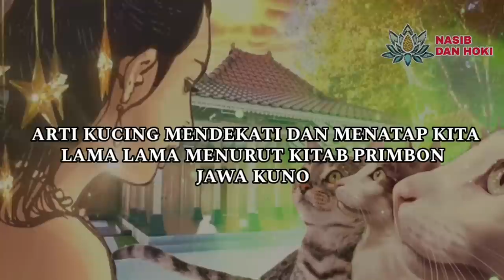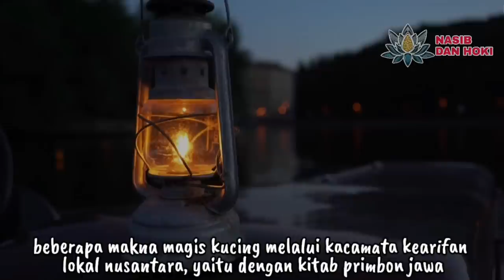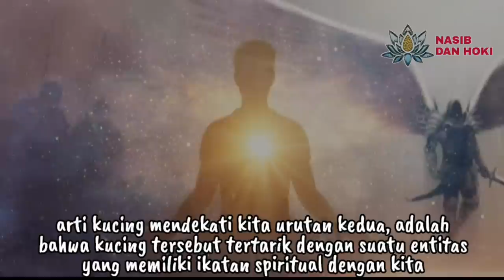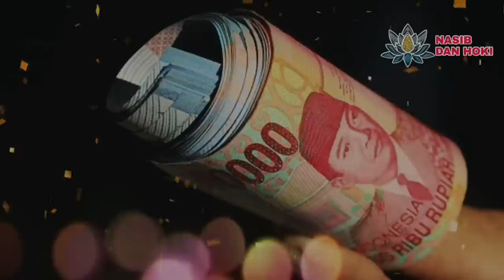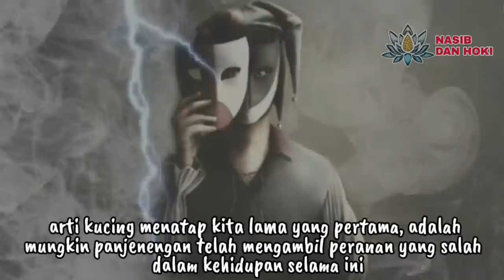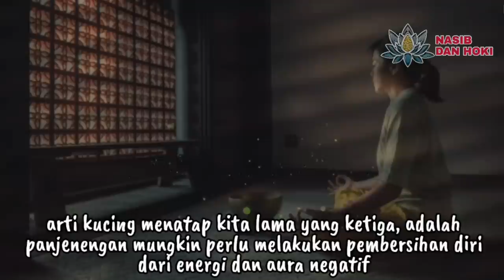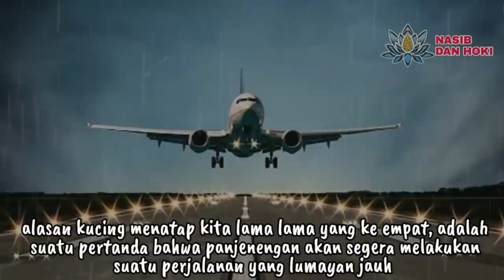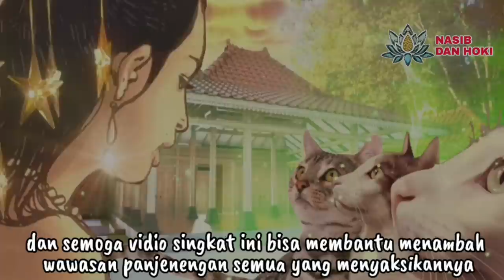INILAH 9 ARTI KUCING MENDEKATI KITA DAN MENATAP KITA LAMA LAMA_ KITAB PRIMBON JAWA KUNO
MAHA BESAR ALLAH!!!_9 ARTI KUCING MENDEKATI KITA DAN MENATAP KITA LAMA LAMA_ KITAB PRIMBON JAWA KUNO